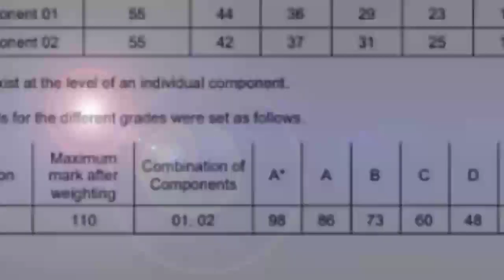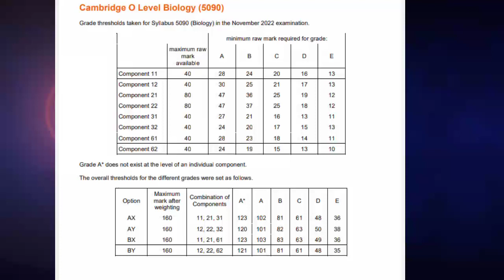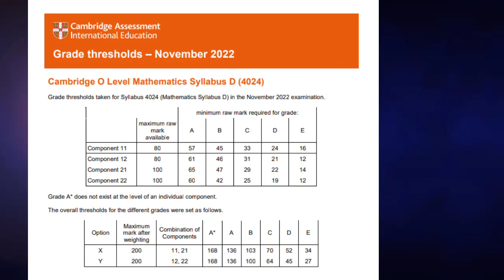Grade Thresholds || Oct/Nov 2022